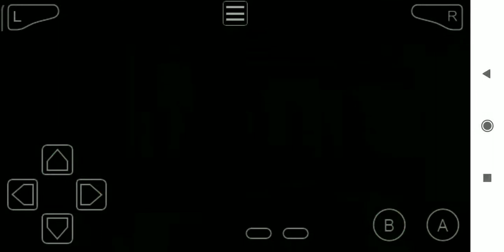Pokémon Mega Power: 4th Badge Colchicine City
The dialogues in the game are quite good. Still loving it but still need more grinding before facing this dude. Explore the city first you'll find good items to help you out.

Credits:

Gameplay: Me Deemcee

Others: Pokémon Mega Power